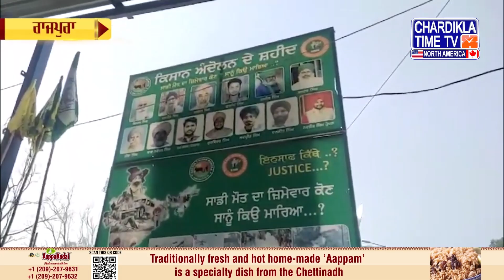Punjabi News Live Today | Punjabi Latest News Today | Top News | Chardikla Time Tv News